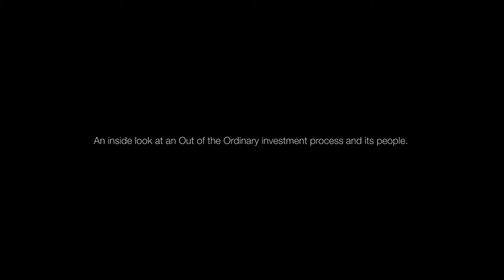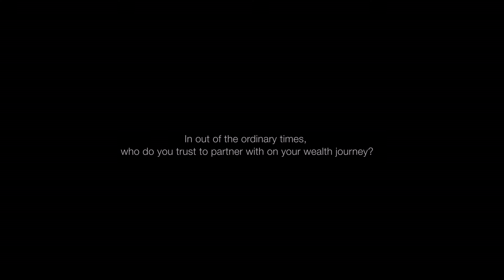Inside Out of the Ordinary Episode IV – Variety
“Variety is the spice of life.” John Wyn-Evans, Head of Investment Strategy for Investec Wealth & Investment UK talks about why a variety of life experiences and broad knowledge is key to investment success.